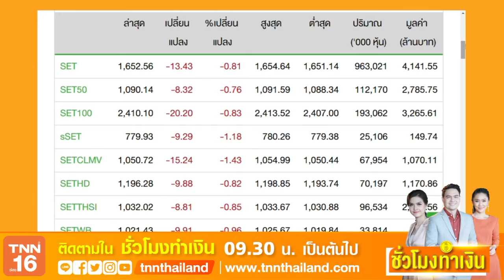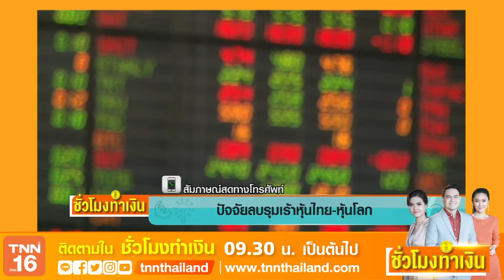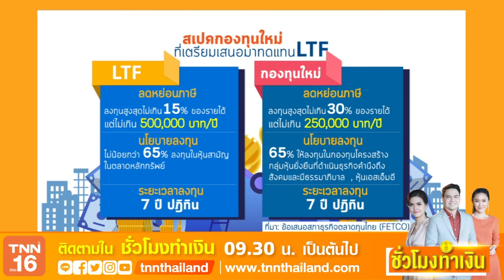ปัจจัยลบรุมเร้าหุ้นไทย-หุ้นโลก l Highlight ชั่วโมงทำเงิน